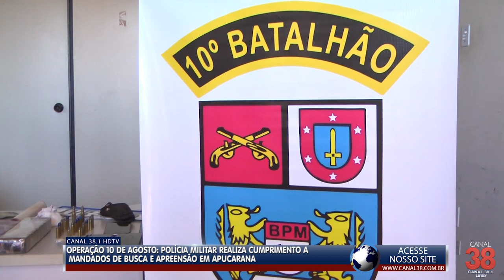POLÍCIA MILITAR REALIZA CUMPRIMENTO A MANDADOS DE BUSCA E APREENSÃO EM APUCARANA